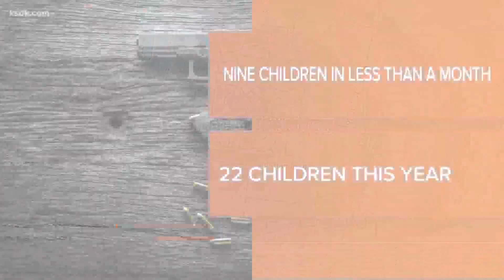Man arrested after 4-year-old boy shot, injured inside Spanish Lake home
A 4-year-old boy was hurt after he shot himself in Spanish Lake. A man has been arrested.